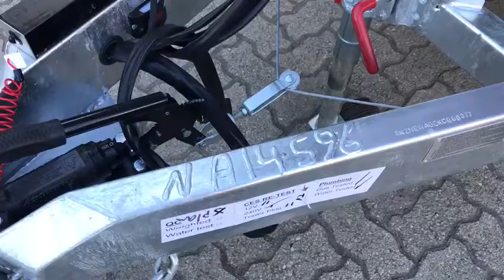New Age Caravans Toyhauler XU22BE Walk-Thru Video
NA14596 XU22BE
CHASSIS
A-Frame 6" Galvanised Chassis Chassis Main Members 6" WAG Chassis Coupling - Recessed No Drop Step
Extended A-Frame Ezy Lift Stabilizer Legs Transfloor X Under Floor Liner Gas Bottle - 2 x 4.5kg (Recessed) Grey Water Tank 110L (NRV Tank c/w
40mm Outlet) Hitch - DO35
Jockey Wheel Wide Grip Clamp Mud Flaps Step - Pull Out Manual (Double) Susp Cruise Master c/w 2" Raiser T/Axle - Drop Axle (Twin HD Shocks) - Swing Arms Powder Coated In Black - ONLY COMPATIBLE WITH TUSON SC
Tool Box On A-Frame Low Profile (As Per Trimming) Tunnel Boot (Through) (LJ-TUN7) - ABS Water Tank - 2 x 110l T/Axle 245/75 R16 Federal Couragia A/T Tyres (x5) Karmistic Rims - Black Lino Colour Lino - Factory Anthracite (Living Area) - Sabbia 599 (Garage Area)
FURNITURE
Bed Queen Fold Out c/w Mattress Foam Bi-Fold x 1 (BEDMGLF) 2 x Double Bunks Fold Up c/w 4 x Mattresses (1950mm X 750mm) Laminex Colour Laminex - Ice Quarstone (LIGHT WEIGHT) Panel Colour - Base Doors Panel (Base) - Acrylic HG Anthracite
(LIGHT WEIGHT) Panel Colour - Ohc Doors Panel (Ohc) - Acrylic HG Anthracite
(LIGHT WEIGHT) U-Shaped Lounge Splashback Colour Splashback - Brushed Silver
PLUMBING
Cooktop - Mini Grill (3 x gas 1 x elec burner) Fridge - RM4606 184L U.E.S. (L/V) Gas Bayonet & Hose HWS (Gas/Electric) Mains Pressure Combo Shower c/w Basin - SHOWCM21D
Slide Out Kitchen (Dometic) c/w Gas Bayonet & Hose - Short Version
Tap on A-Frame
Production Note – Vans With 3 x Water Tanks Require A Minimum Of 2
x Fillers & 2 x Pumps. Vans With
Tanks @ Either End Require A Minimum Of 2 x Fillers & 2 x Pumps Water Filler c/w Pump
External Shower Toilet (Combo) C402
ELECTRICAL One X USB Points Air Conditioner (Gree) Annex Lights 1 x 100A AGM Battery Mounted
Internally Boot Light Battery Management System - BP35SR
B-Plus Odyssey Link Display Unit c/w Water Gauges Alko ESC System
External ARL RCD Box External Speakers Outdoor Entertainment Box inc. 12v/USB & TV Point c/w Bracket Handle Light
Interior & Exterior Lights LED (Oyster Roof Lights) Microwave (Large) 1 x Outlet & 1 x Inlet 240v Power Points c/w USB Inlets
(Throughout) Radio External Control - Fusion 150w Solar Panel c/w Controller LED Light Bar Mounted On Rear
(MPC) Head Unit - Fusion 650 series c/w
Ipod Dock Tail Lights (Fitted In Tail Gate) 12-Pin Plug c/w Anderson Plug 24" SMART TV & DVD Player c/w
Bracket & Points x2
TV Antenna - Sensar HV Winegard Reverse Camera
ALUMINIUM
Guard - A-Frame Tap (As Per Trimming) Annex Track Fitted To Roadside Awning - Side (Black Reverse Roll) European Windows (Ranger - Black
Frame) Exterior Cladding
Cladding - White Stucco Hi Profile Exterior Trimming Colour Raptor Spray Coating - Black Trimming Front & Sides Only (Side
approx. 608mm High) External Access Doors - Coast To Coast All External Features (Black) Canvas - Fold Out Front Bed (Black Trimming) Guard - Gas Regulator (As Per Trimming) Hatch - 12v Power x 1 Hatch - Large x 2 c/w Led Strip Lights Main Door 2RC - Columbia
Picnic Table Large x 1
Tail Gate - c/w Tail Lights Wheel Spats - T/Axle (As Per Trimming)
UPHOLSTERY
Drop Doors Under Seating Concertina Door (Small) Bed Kit #1 (inc. Bed Pull Strap x 1, Dust Strip x 1 & Buckle Straps x 2) Magazine Pouch x 1 Moulded Foam Back Upholstery Type
Fabric Upholstery Upholstery Seating Base Colour Seat Fabric - GLOBE SHADOW
Upholstery Backrest &
Trimmings Colour Backrest/Head Fabric - GLOBE SHADOW
FINISHING
Internal Stainless Steel Grab Handle
Fire Blanket Fire Extinguisher First Aid Pack Holland Blind (Main Door Only) Checkerplate Lining At Main Door Smoke Detector Handle c/w Latch – Small Towel Rail (Double) x 2
Fridge Insert To Match Splashback
(Exc. Vitrofrigo)